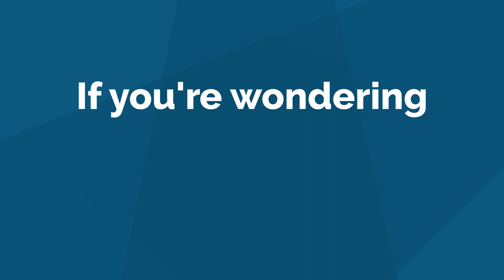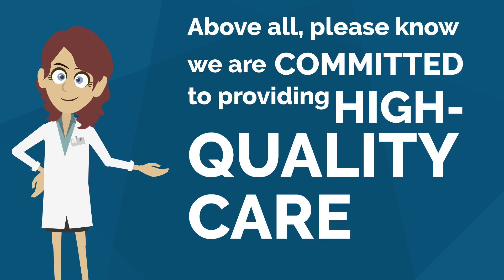Wait Times at the Allen Hospital Emergency Department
This video may help explain why there is sometimes a long wait for emergency care.